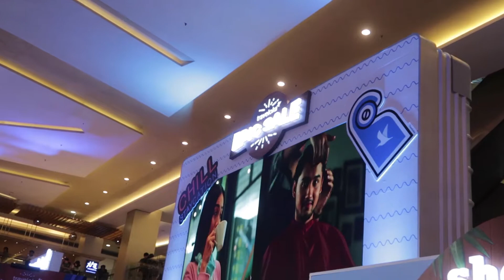ZAVLOG11: DARI KOKAS KE GI